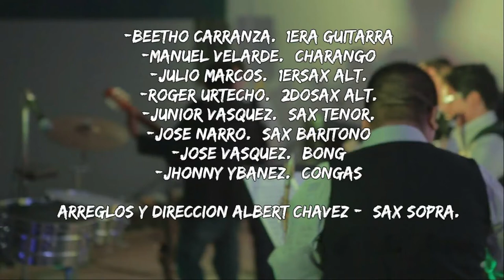Hanuman (El experimento) -Sax Fusión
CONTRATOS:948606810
-Beetho Carranza Castillo (1era Guitarra)
Manuel Velarde (Charango)
-Julio Marcos (1erSax alt.)
-Roger Urtecho ( 2doSax Alt.)
-Junior Vasquez (Sax tenor.)
-Jose Narro (sax baritono)
-Jose Vasquez (bongó)
-Jhonny Ybañez (congas)

Arreglos y Dirección Albert Chávez - (sax Sopra.)